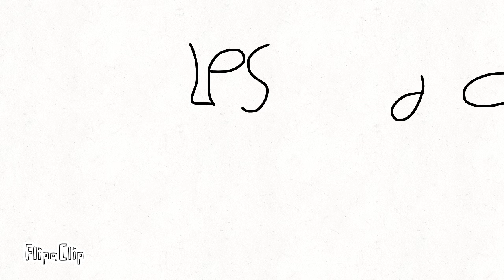LPS Doggy story - animation